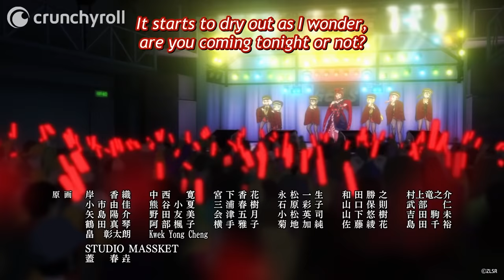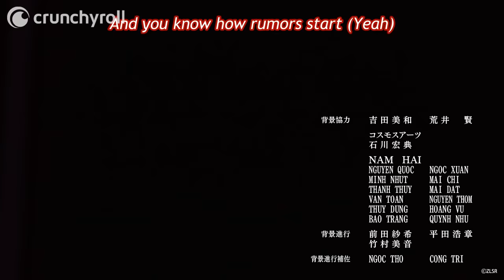Yugiri's Song | ZOMBIE LAND SAGA REVENGE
Ep 9: Yugiri and Franchouchou perform Saga Jihen!